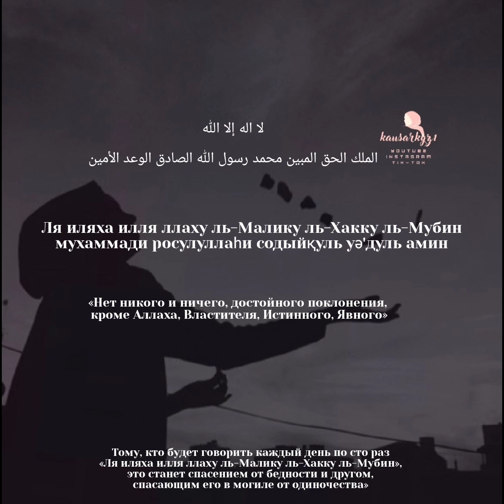ризық несібені арттыратын дұға| дуа для увеличения ризка